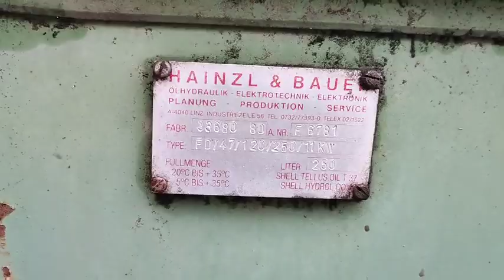Окорочный станок Cambio Soderhamn Eriksson